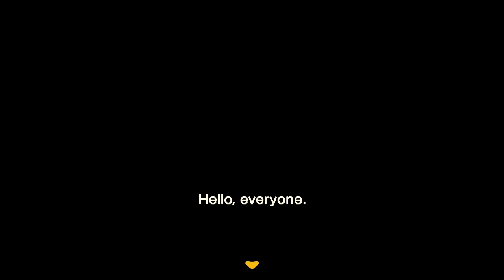Quin get's his first look at the new Animal Crossing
This is one of his favorite franchises